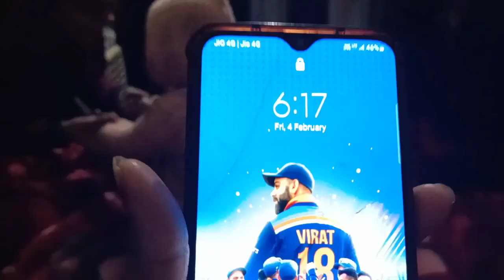OMG!! Meggie Banai Wo Bhi Jugadu😁/JPUVlog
Hey Guys

We made Maggi from Jugaad.. enjoyed it

please don't forget my YouTube channel..

Keep your love like this and keep watching our videos